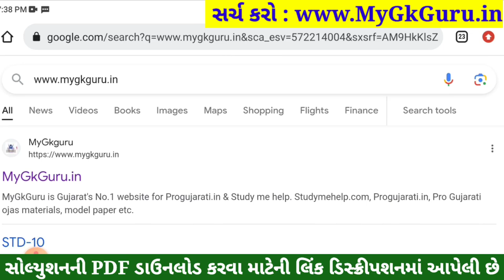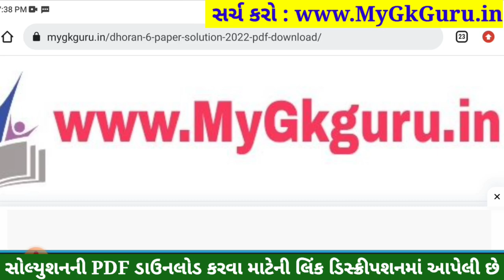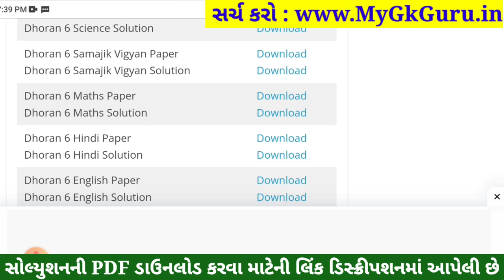💥 Std 6 Samajik Vigyan Paper Solution 2023 80 Marks, Dhoran 6 Samajik Vigyan Paper Solution 2023 SS